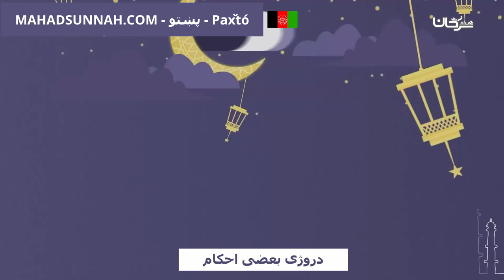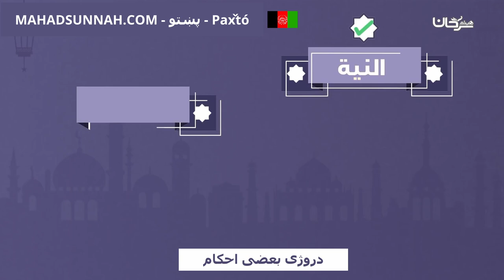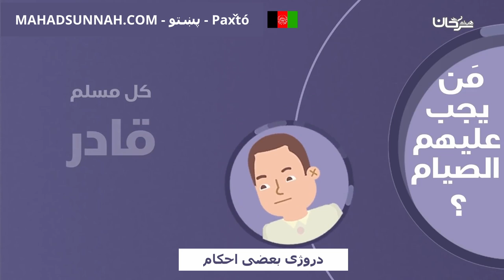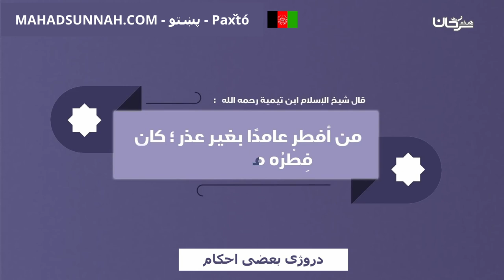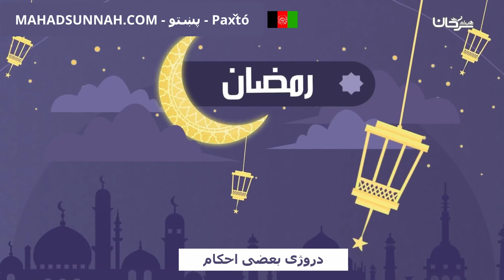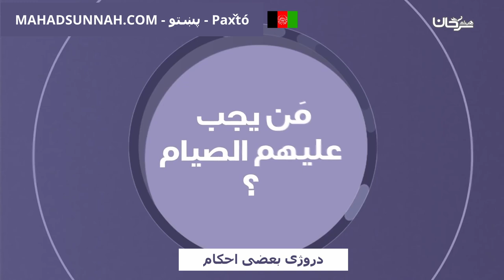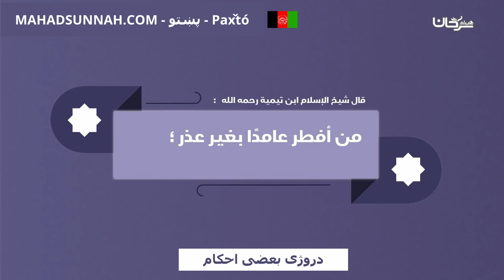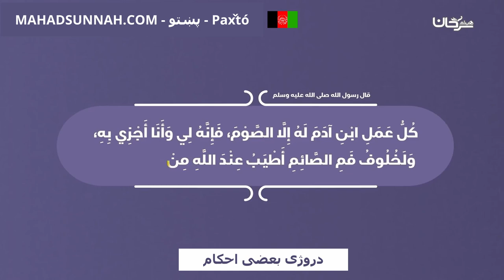دروژی بعضی احکام بعض احکام الصيام